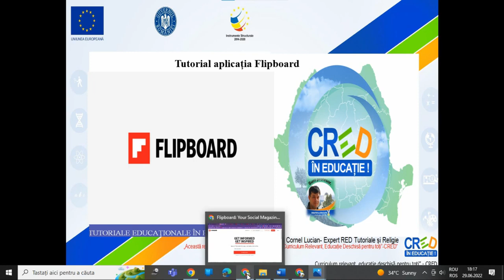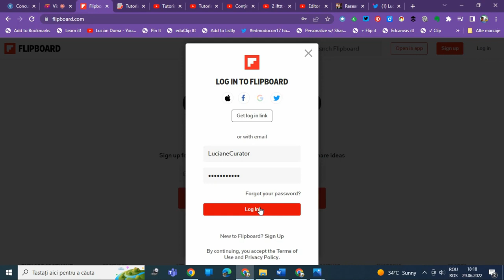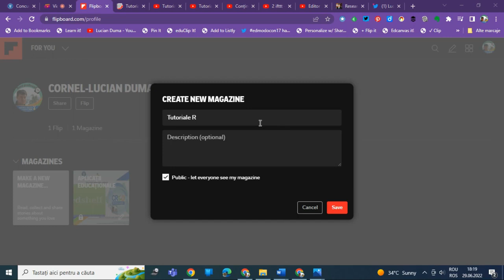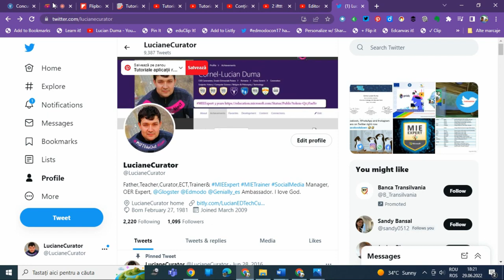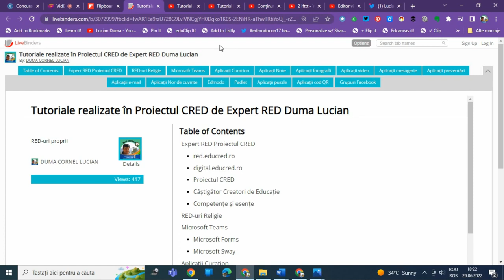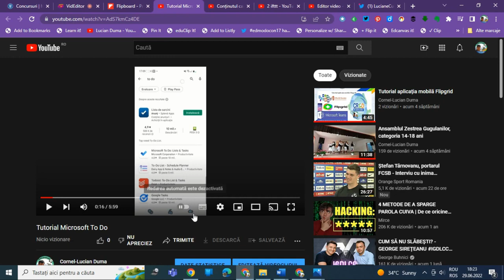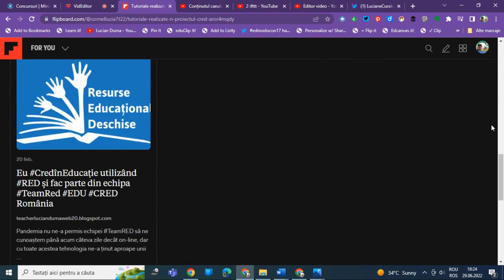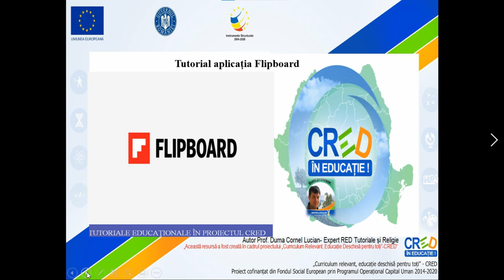Tutorial aplicația Flipboard